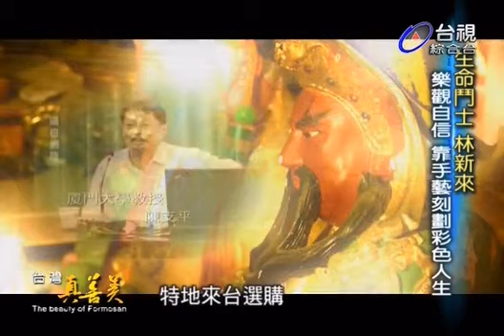台灣真善美_落難神像守護者,身障木雕師刻劃新人生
《生命鬥士-身障木雕師》
林新來 (落難神像的褓母)
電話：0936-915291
地址：桃園縣觀音鄉廣福村廣大路306號